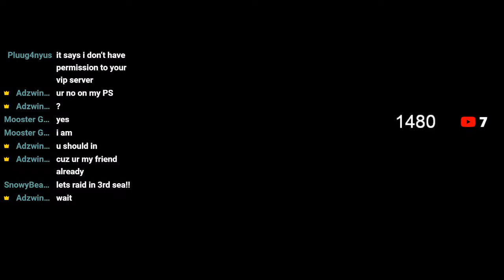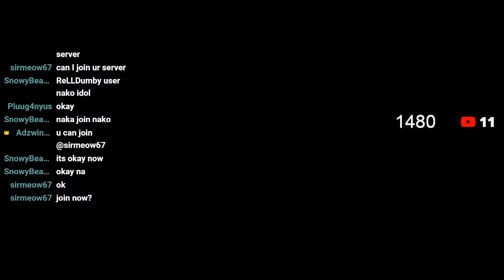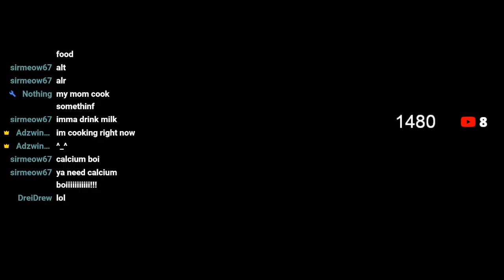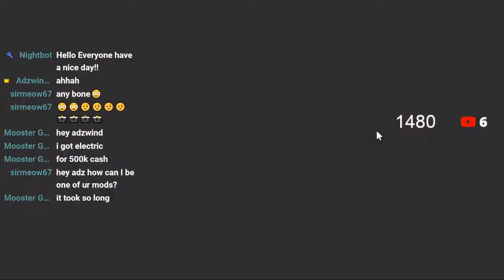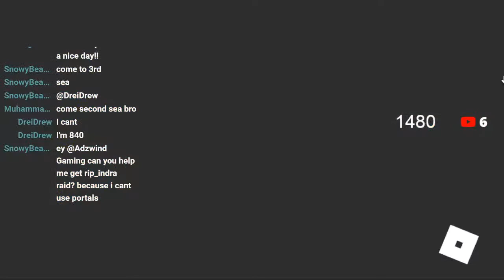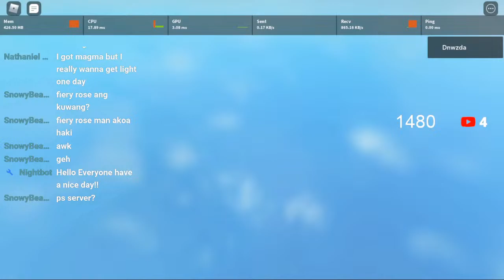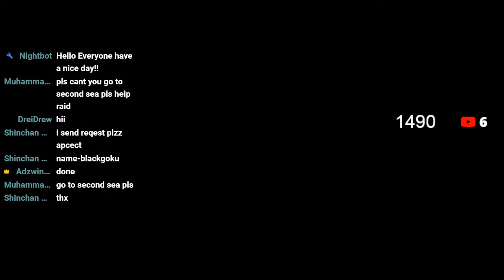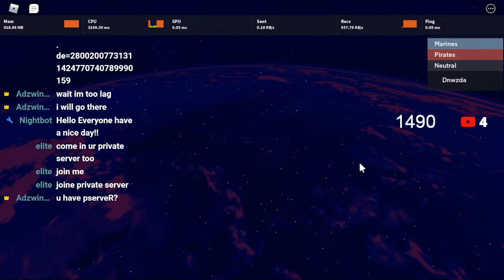Blox Fruits live || Helping Subs to Grind || Roblox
NO TO BULLY || NO TO CHEAT || NO TO EXPLOITS

Check this if you have high ping or lag spike in roblox it might help you:

Visit:
Follow my

My Dream Gaming PC

00:35 - Faceless w/ Marvin Divine & Bri Tolani
03:25 - Jungle Of Love w/ Glaceo
05:55 - Candy w/ Linn Sandin
08:37 - Blackhole w/ Ava King
12:00 - Dead w/ Khazi
15:30 - Oh Darling
18:20 - Dancing On The Moon w/ Luke Burr
22:05 - Hollywood Perfect w/ NotEvenTanner
24:47 - Forget You w/ Shiah Maisel
27:35 - Dance With Me w/ Alexis Donn
30:15 - Let You Go w/ NotEvenTanner
32:35 - I’m Sorry Mom w/ Kyle Reynolds
35:50 - Childhood Dreams
38:40 - Don’t Bother w/ Emily J
41:15 - Last Thing w/ Charlotte Sands
43:50 - Phenomenon w/ Hoober, Dax & VinDon